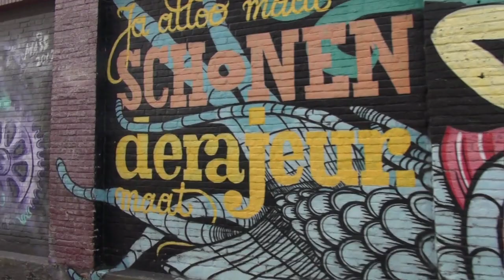Ghent, Belgium's Graffiti Alley (with lots of bike art!)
Ghent's Graffiti Alley on Tweebruggenstraat is a car-free art street filled with lots of bike-themed art.

Deep in editing on my Ghent Streetfilms (there will be at least two), but putting out some stuff now that may not make the final cut! So enjoy!